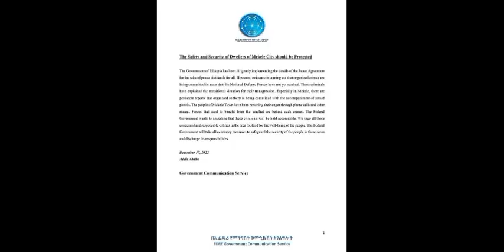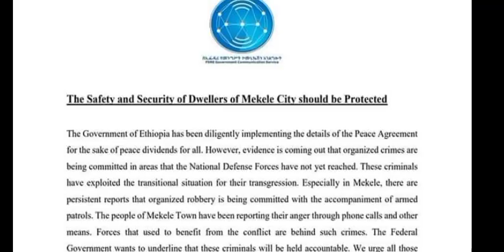Rw Abi So Saaray Liis Magacabis Xilka Qaadid Madaxda Dawlad Deganada & M Cagjr Ku Jira Liiska La